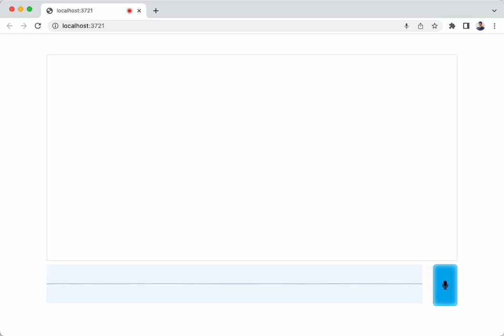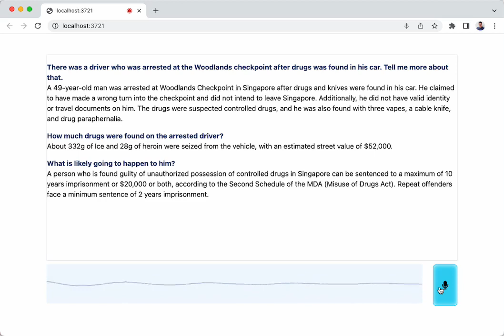A voice-based ChatGPT clone that can search on the Internet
This is a voice-based ChatGPT clone built using LangChain, that can search for information on the Internet. The date this was recorded is 2 April 2023, the news on the driver came out on 1 April 2023.